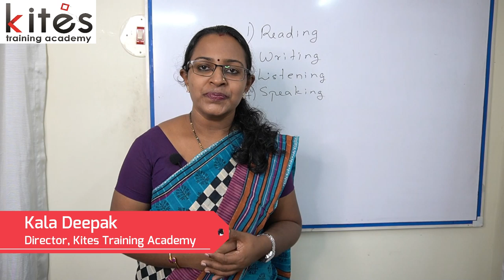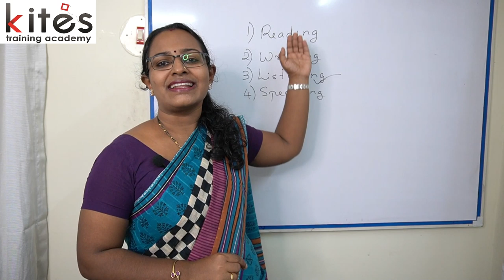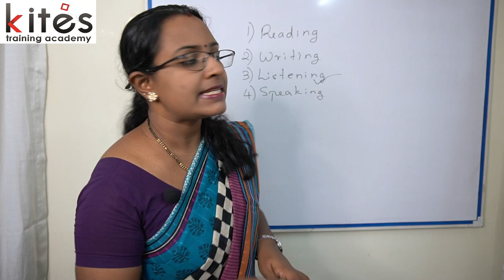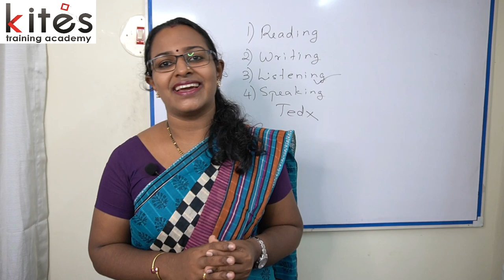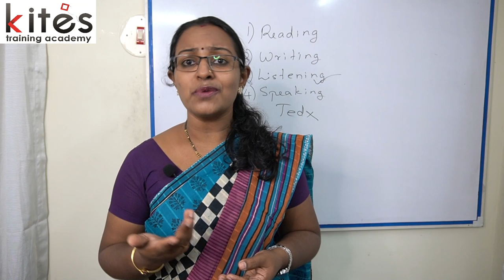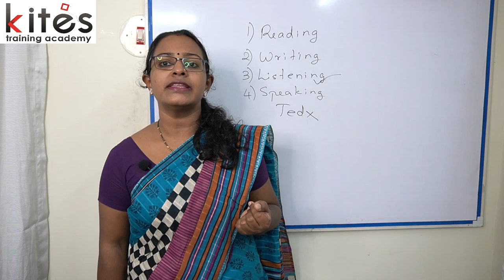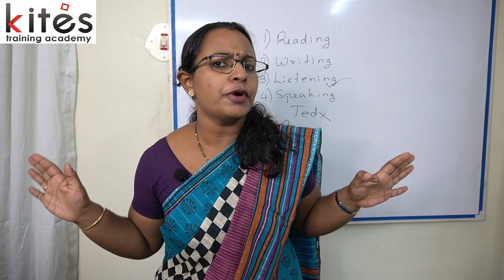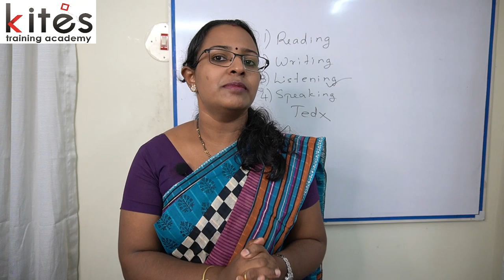Easy Ways To Improve Your English Speaking Skill | Part - 3 | Listening..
In this session we are dealing with the importance of Listening to improve your english speaking skill.